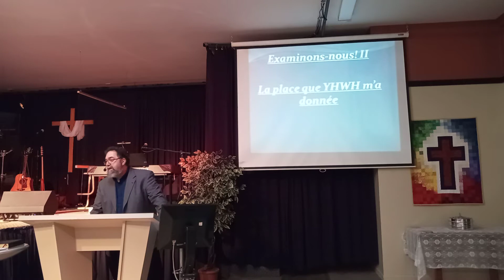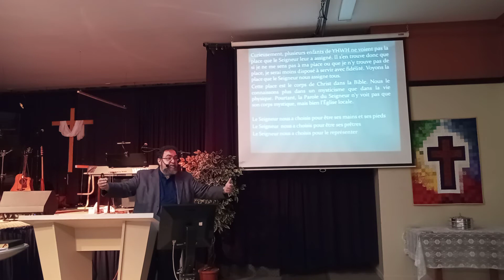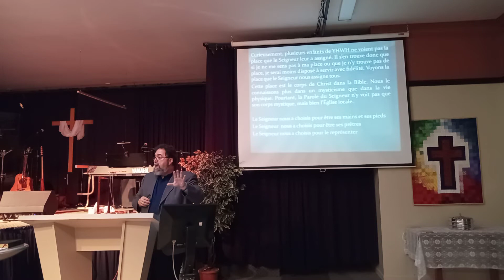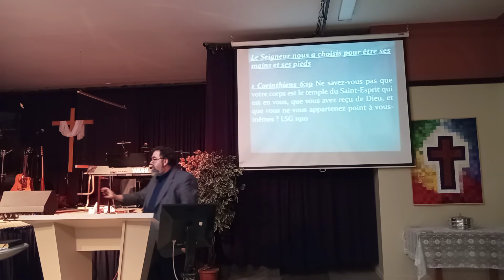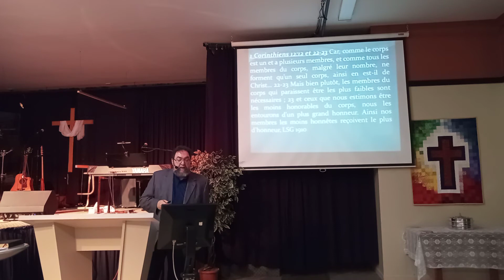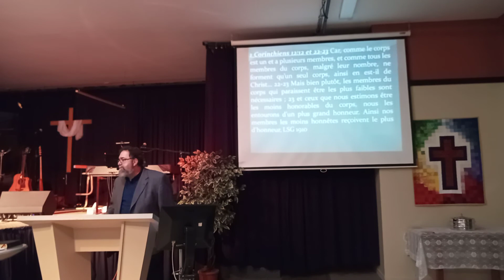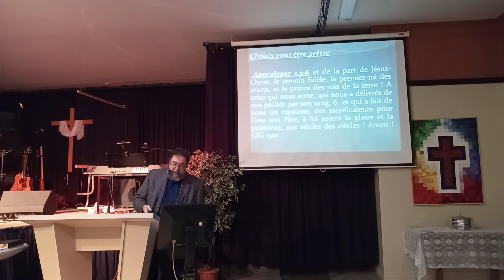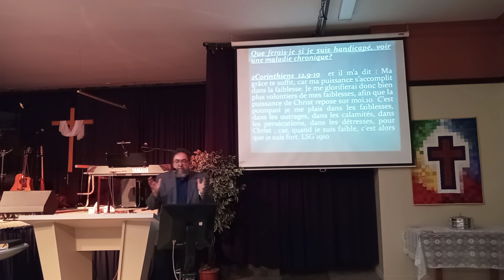2021-09-12, Examinons-nous, II